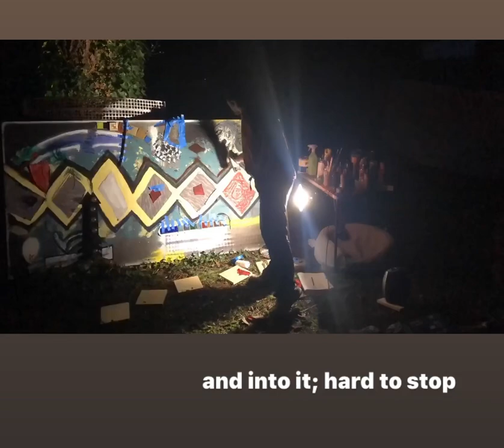Making of “Out” or “Cancel Vulture” Time Lapse Art (Part F)